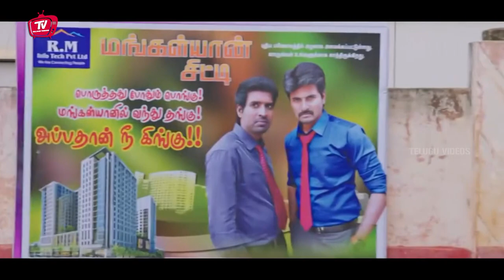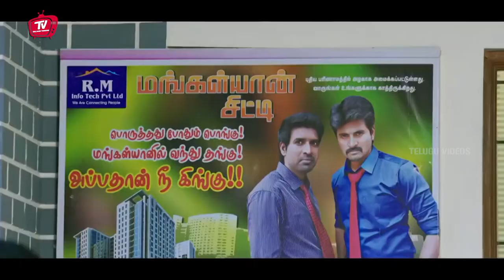Keerthy Suresh, Sivakarthikeyan And Soori Telugu Interesting Tea Making Comedy Scene | TeluguVideos